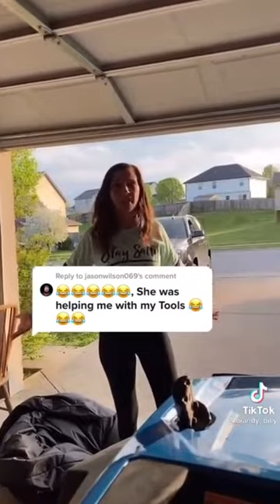Ultimate Couple pranks and Goals Tik tok compilation | Tiktok couple reactions